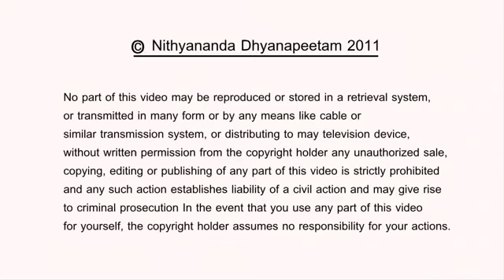Kailash: Union of Cosmic Energies - Nithyananda Satsangh - 16th aug 2011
You want to see a miracle - See it right here in this video. See how the clouds move out of the way as living incarnation Paramahamsa Nithyananda orders them to move out and let Him see Shiva - Kailash Mountain. See the childlike innocence and excitement on the face of Paramahamsa Nithyananda on seeing the Kailash Mountain for the first time...

In this video, he describes more details about Kailash of it being a union of Cosmic energies.